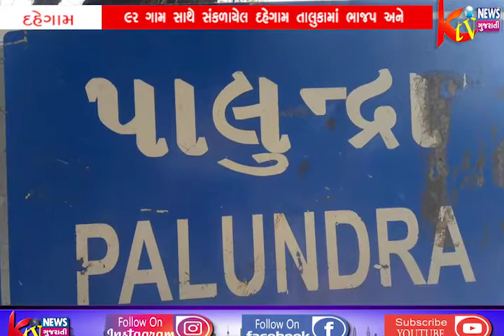હરસોલી દહેગામ ૯૨ ગામ સાથે સંકળાયેલ દહેગામ તાલુકામાં ભાજપ અને કોંગ્રેસના પ્રમુખો એકજ ગામના ..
હરસોલી દહેગામ ૯૨
ગામ સાથે સંકળાયેલ
દહેગામ તાલુકામાં ભાજપ
અને કોંગ્રેસના પ્રમુખો
એકજ ગામના અને બંને
પ્રમુખો પાસે ત્રણ સત્તાઓ